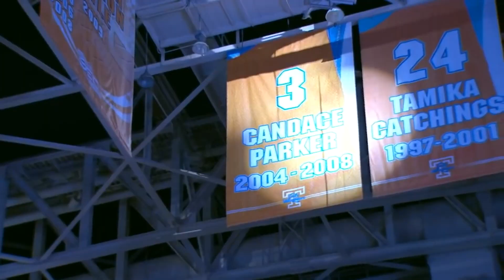Lady Vols | Candace Parker Jersey Retirement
We retired her jersey and hung her name in our rafters. Candace Parker will forever be one of the greatest Lady Vols in history.